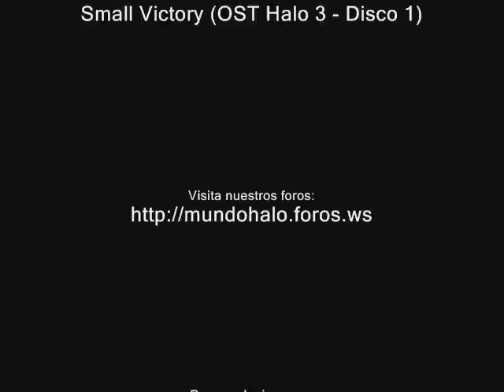Halo 3 - Manejar Wraith Antiaereo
Aqui les muestro la forma de manejar un Wraith Antiaereo.